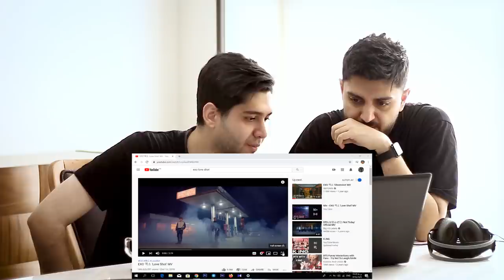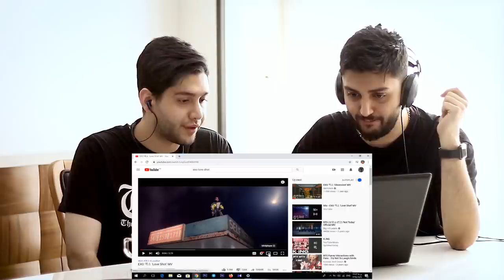Musicians reacting to EXO - Love Shot - Aidin Tavassoli and Iman Tavassoli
Our new reaction to EXO great song , Love shot with my brother, Iman.
ری اکت و تحلیل موسیقیایی من و ایمان از آهنگ گروه بی نظیر اکسو به اسم لاو شات
Hello Guys. I am Aidin tavassoli. Iranian Singer, Musician and Producer. this is my new reaction of EXO - Love shot song . hope you all like this video - song. please subscribe my YouTube channel to see more of my videos, tutorials, songs and ...
for more information follow me Instagram.